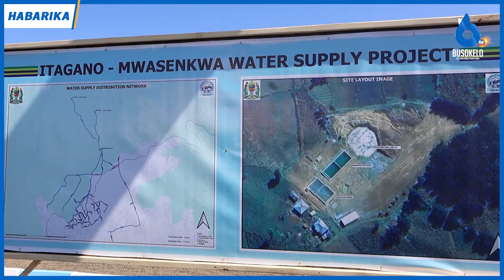Kiongozi Mbio za Mwenge Aweka Jiwe la Msingi Mradi wa Maji Itagano-Mwasekwa